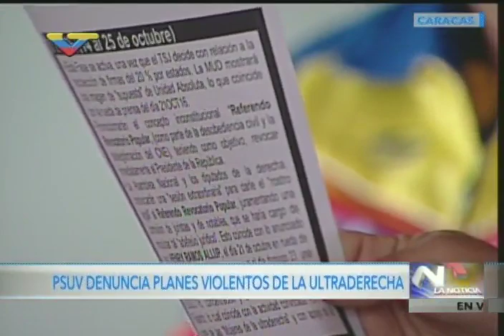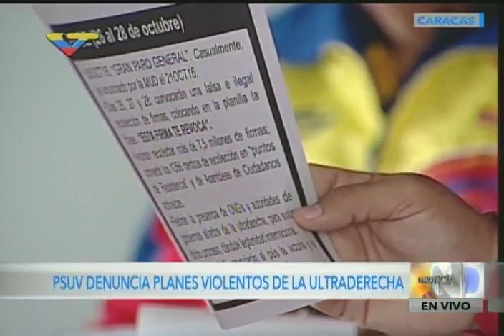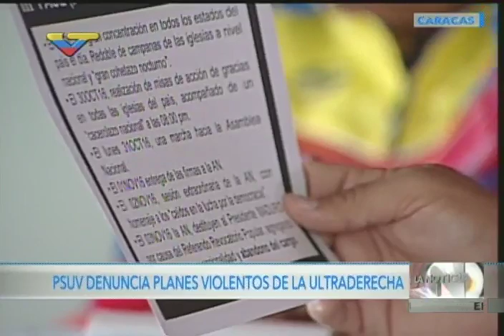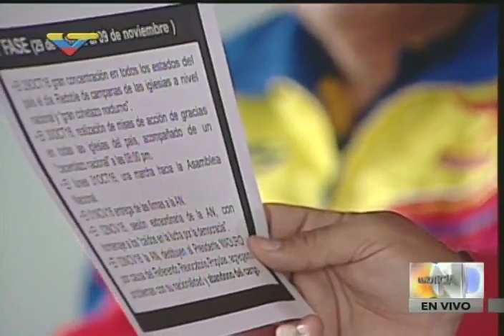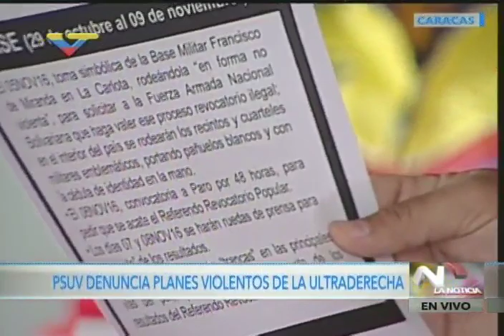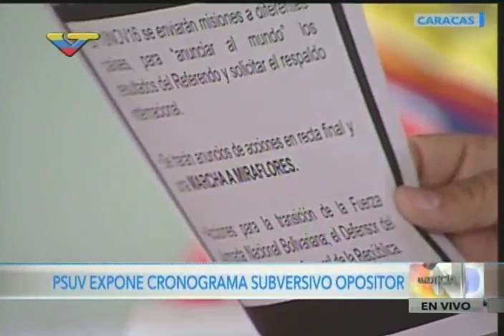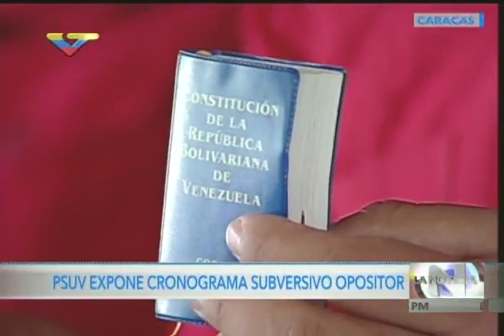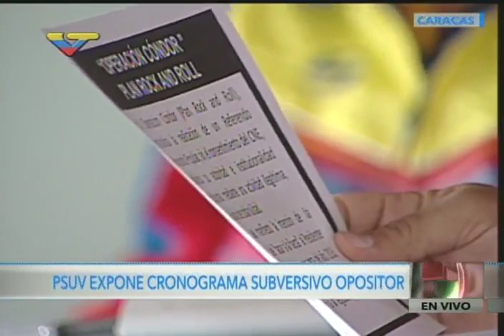Diosdado Cabello denuncia Operación Rock and Roll para destituir a Maduro desde la AN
Rueda de prensa completa del PSUV, 22 de octubre de 2016. El vicepresidente del Partido Socialista Unido de Venezuela, Diosdado Cabello, denunció este sábado la existencia de nuevos planes por parte de un sector de la oposición, para anunciar una supuesta “destitución” del Presidente Nicolás Maduro en una sesión extraordinaria de la Asamblea Nacional, el llamado a paros generales y la realización de un “referendo revocatorio popular” sin la participación del CNE. “Nosotros alertamos que el chavismo estará movilizado”, señaló Cabello. También están prestos al diálogo: resaltó la presencia de los expresidentes José Luis Rodríguez Zapatero, Martín Torrijos y Leonel Fernández, y el enviado especial del Papa Francisco, con ese fin.